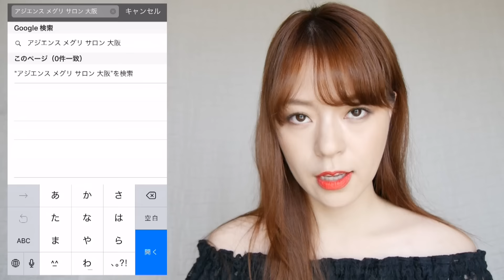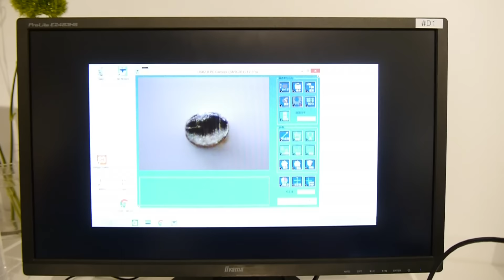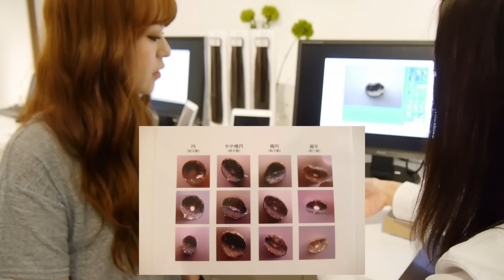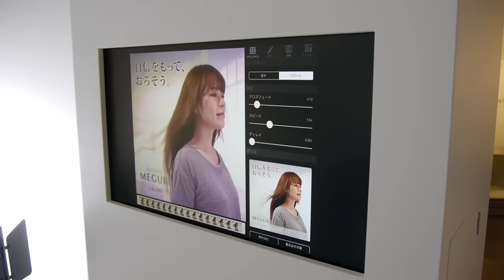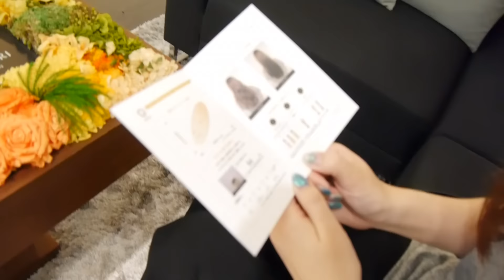【 無料 】髪質まで分かる新感覚サロンに行ってきた！♡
𓇼Instagram ↠

𓇼Twitter ↠

𓇼こんにちは！
メイクはもちろん、ファッション、料理、DIY、VLOGや 、猫、購入品、ライフスタイルを動画でupしています！

𓇼所属 ↠

東京都 港区 六本木 ６丁目１０−１六本木ヒルズ 森タワー34F UUUM
橋本奈実

𓇼使用カメラ Camera ↠

LUMIX DMC-G6

𓇼おすすめ動画

Nami_Hashimoto

𓇼𓇼𓇼𓇼𓃠𓇼𓇼𓇼𓇼𓆉𓇼𓇼𓇼𓇼𓃠𓇼𓇼𓇼𓇼𓆉𓇼𓇼𓇼𓇼：花王

𓇼Instagram ↠

𓇼Twitter ↠

𓇼こんにちは！

𓇼所属 ↠

橋本奈実

LUMIX DMC-G6

Nami_Hashimoto

𓇼𓇼𓇼𓇼𓃠𓇼𓇼𓇼𓇼𓆉𓇼𓇼𓇼𓇼𓃠𓇼𓇼𓇼𓇼𓆉𓇼𓇼𓇼𓇼